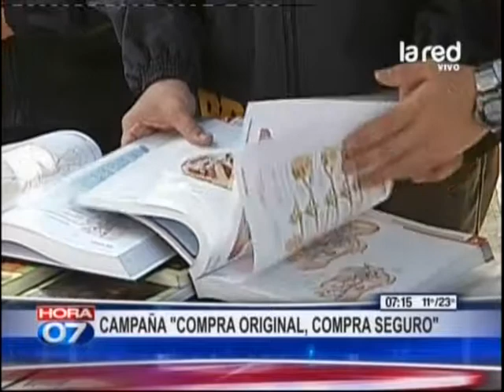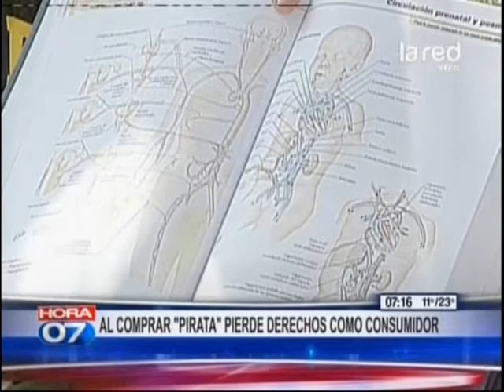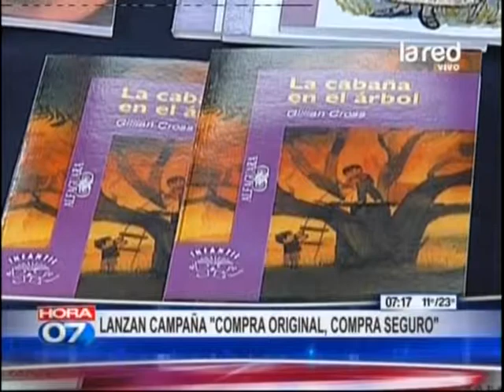Campaña "Compra original, compra seguro"